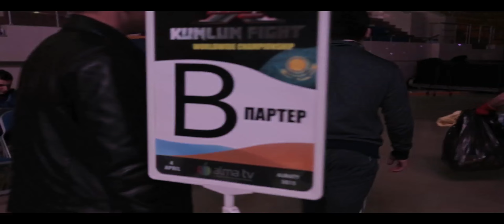KungLun Fight - Backstage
Режиссеры-постановщики:Тумарбаев Ильяс, Иманбеков Чингиз.

На турнире боролись казахстанские бойцы, которым противостояли известные оппоненты из США, Бразилии, Европы и Китая.

В главном бою турнира за титул чемпиона мира казахстанец Бейбіт Назаров завоевал титул чемпиона мира в бою против бразильца Бруно Аморима.

4 апреля 2015 год